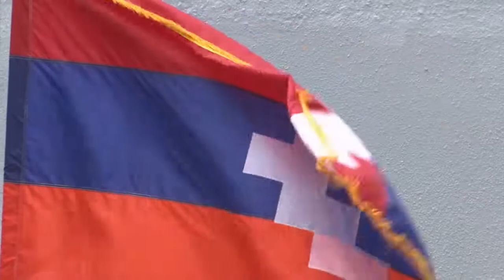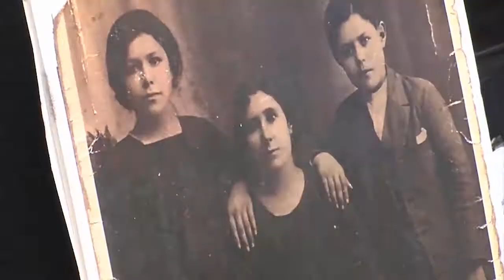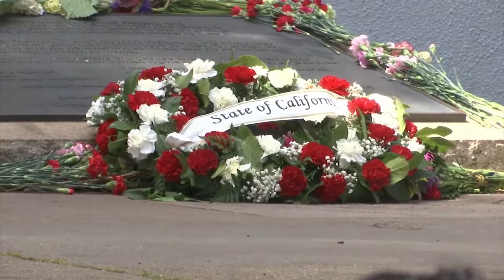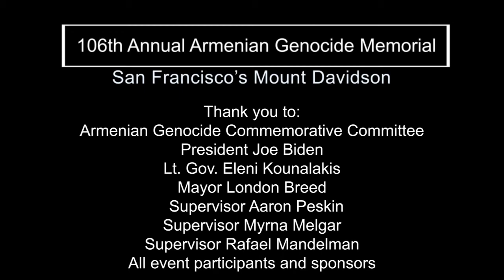106TH ANNUAL SF ARMENIAN GENOCIDE MEMORIAL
Joe Biden is the first U.S. president to call the atrocities in 1915 committed against Armenians, Syrians, and Greeks a genocide. I had the honor of hosting the annual memorial on Mount Davidson  where guests Lt. Gov. Eleni Kounalakis, Mayor London Breed, and San Francisco Board Supervisors Aaron Peskin, Myrna Melgar, and Rafael Mandelman shared their support and new resolution proclaiming April 24th "Armenian Genocide Commemoration Day".